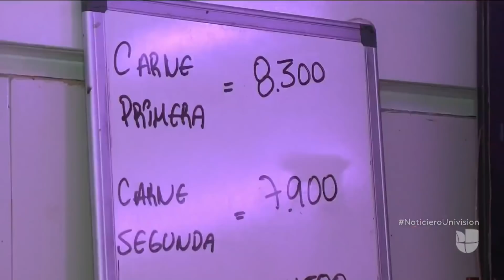¿Qué pueden comprar los venezolanos con el salario mínimo tras el aumento hecho por Maduro?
El sueldo mensual pasó de 4,500 a 18,000 bolívares soberanos o 6 dólares si se usa de referencia el mercado negro. Tras el incremento, la gran mayoría de los productos de la canasta familiar también subieron, por lo cual el dinero sigue sin alcanzar. Debido a la crisis en el país suramericano, el venezolano promedio ha perdido 9 kilos de peso en el último año y la desnutrición sigue avanzando.